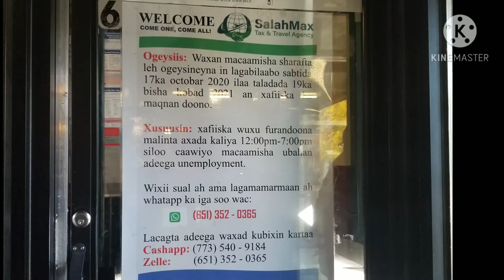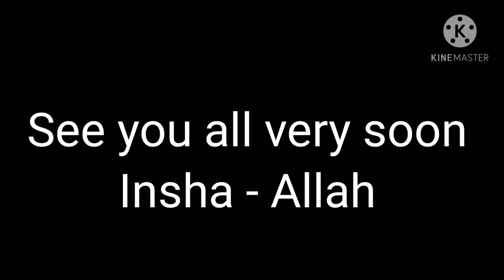MINNEAPOLIS OFFICE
Hello our viewers from around the world. Welcome to SalahMax. The  official youtube channel of SalahMax Tax and Travel Agency. On this channel, you will find the topics listed below. We will share with you detail information about the policies, procedures and step by step guidance of this topics. We will also share with you our experience and expertise on the same.

1. Immigration
2. International Travel
3. Economic Policies
4. Tax Policies
5. Answer  Questions